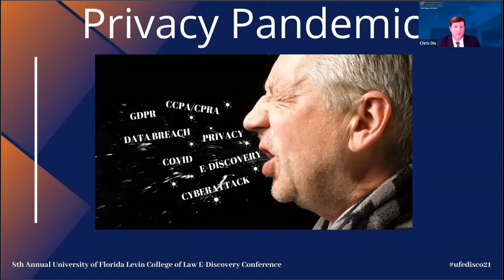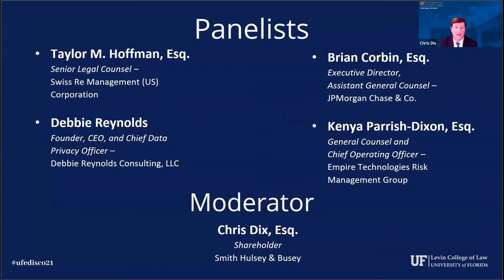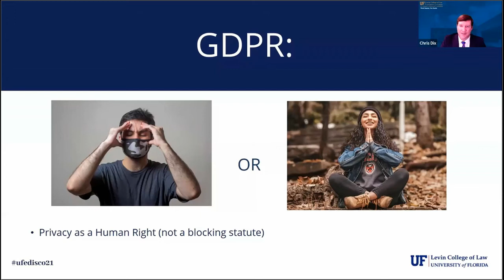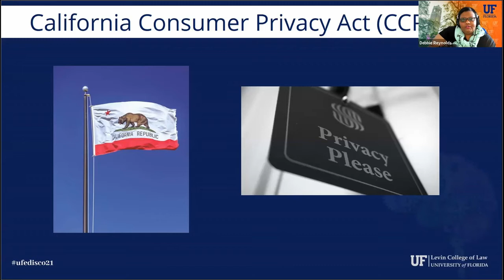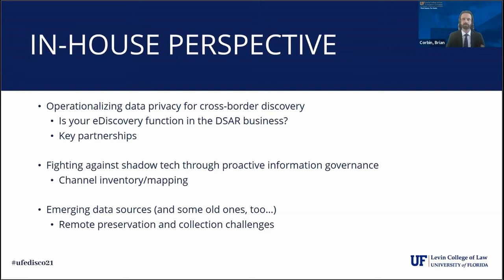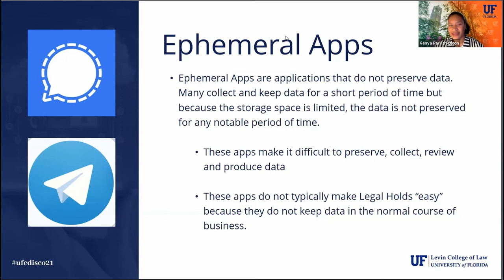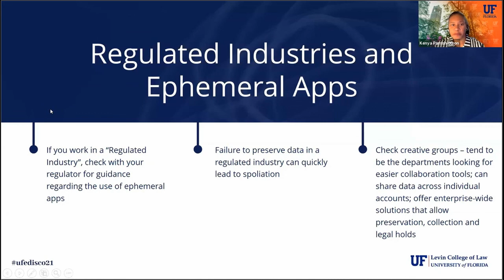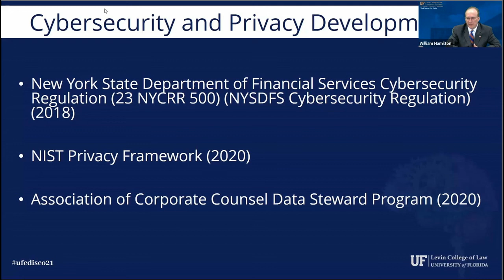Privacy Pandemic! The Impact of Privacy Law Change